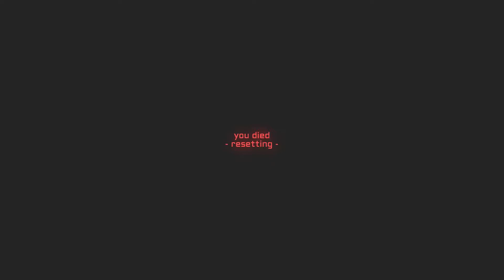Invicta Beam PC Gameplay (1080p/60fps).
Your early memories of playing action games on your game console have been a defining moment of your childhood. In the years that passed you have kept those memories as ones of the dearest to you.
However, there was always that feeling of unfinished business about a series of cartridges you could never beat as a kid. One day, cleaning your old place you have found them again. It’s almost like they have called you. A stack of cartridges with a name you remember well…
Shoot your way through droids, mini-bosses, Threehorn’s arena and meet Deacon’s alter ego.